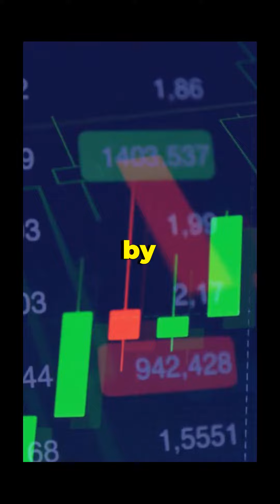Elon Musk's Historic China Trip: Tesla's $50 Billion Surge! ONE TRIP this trip is insane...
Join us as we delve into the details of Elon Musk's recent historic trip to China, which resulted in Tesla's astounding $50 billion surge in value. From groundbreaking partnerships to game-changing decisions, this trip was truly insane in the best way possible!